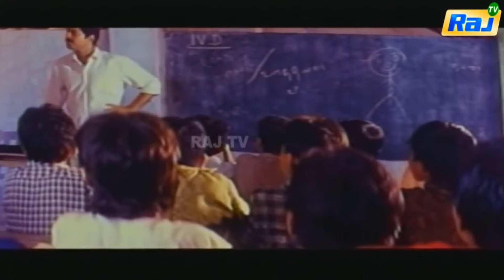வாத்தியாருக்கு இன்னும் கல்யாணம் ஆகலை | Kilipetchu Ketkava1| Mammootty | Kanaka | Nassar | Raj Movies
Kilipecchu Ketkava transl Come listen to the parrot is a 1993 Indian Tamil-language romantic comedy film directed by Fazil starring Mammootty and Kanaka. It was released on 13 November 1993

Screenplay by Fazil
Story by Fazil
Produced by M. G. Sekar
Starring Mammootty
Kanaka
Cinematography Anandakuttan
Edited by T. R. Shekar